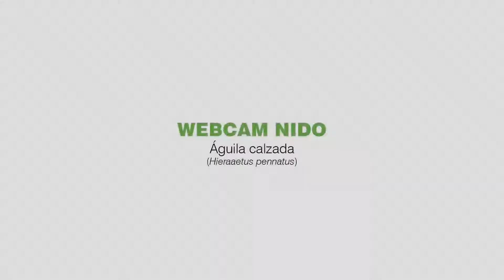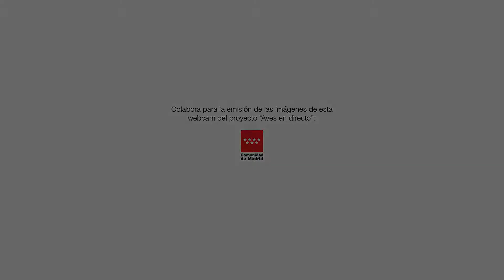Qué pereza despertarse